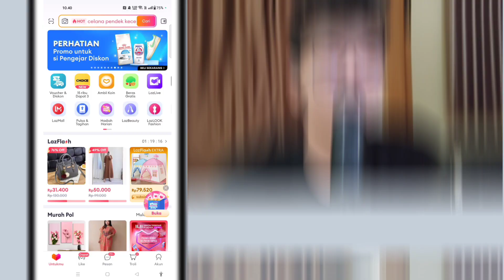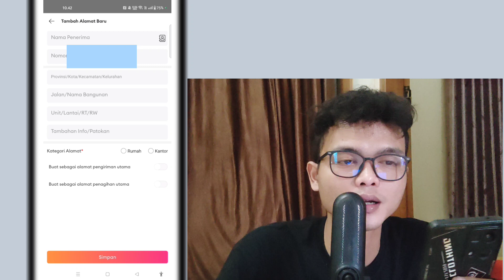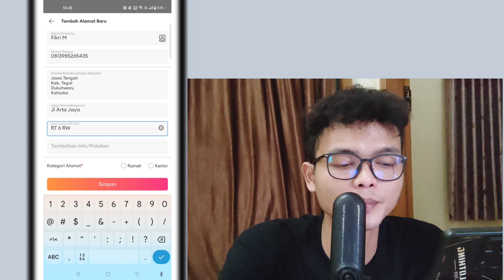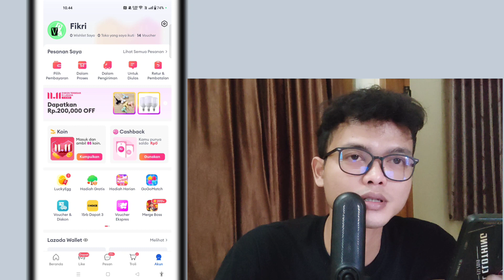Cara Mengisi Alamat di Lazada | Menambahkan Alamat Rumah Baru di Lazada